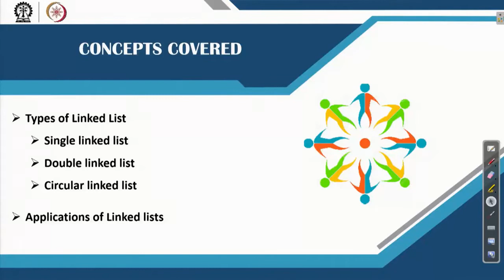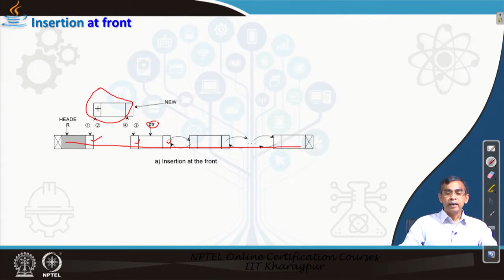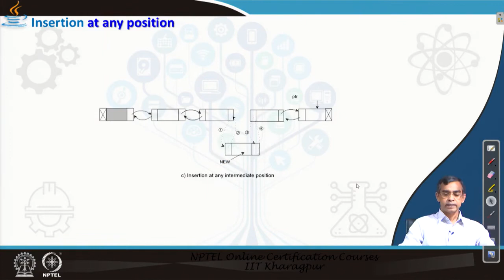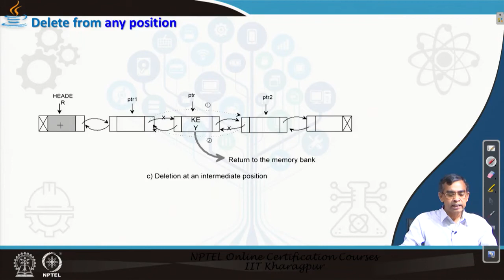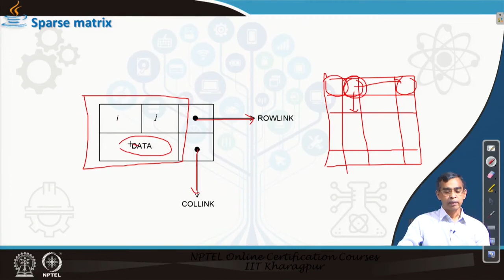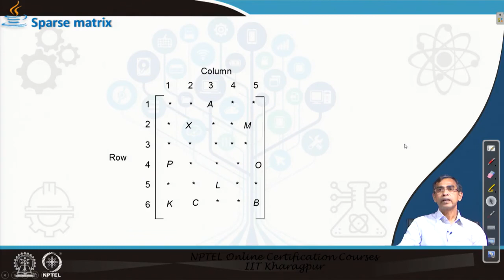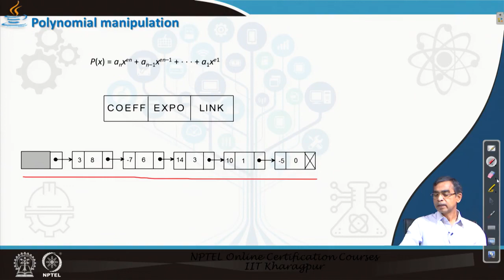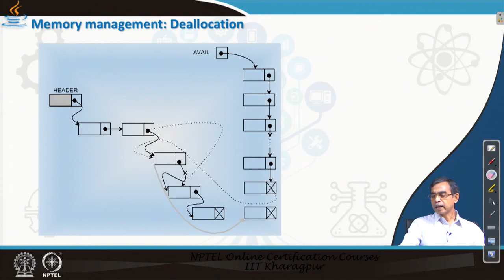Lecture 17 Linked List Data Structure Part II